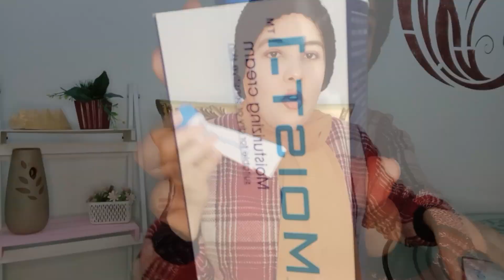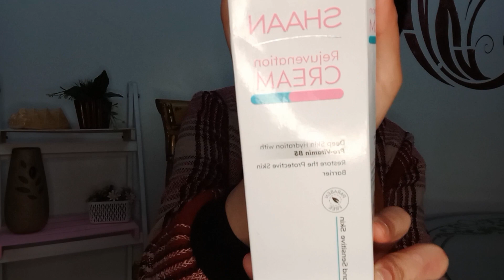مقارنه بين أرخص وأشهر كريمات ترطيب في الصيدليه كريم مويست وانmoist-1 وكريم شان shaan cream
مقارنه بين كريم مرطب شان وكريم مويست وان
كريم شان للبشره
كريم مويست وان للبشره
تجربتي مع كريم شان وكريم مويست وان
رأيي في كريم مويست وان وكريم شان
ريفيو عن كريم مويست وان وكريم شان
shaan cream
moist-1 cream
كريمات ترطيب للبشره الجافه
كريمات ترطيب للبشره المختلطه
كريمات ترطيب للبشره الدهنيه
أرخص وأشهر كريمات ترطيب للبشره في الصيدليه
الفرق بين كريم شان وكريم مويست وان
علاج جفاف البشره
كريمات ترطيب إقتصاديه
كريمات ترطيب في الصيدليه
نتيجتهم مع بشرتي
أرخص كريمات ترطيب بعد إرتفاع الدولار
أرخص كريمات ترطيب بعد غلاء الأسعار
سعر كريم شان وكريم مويست وان
مكونات كريم مويست وان
مكونات كريم شان
فوائد كريم مويست وان
فوائد كريم شان